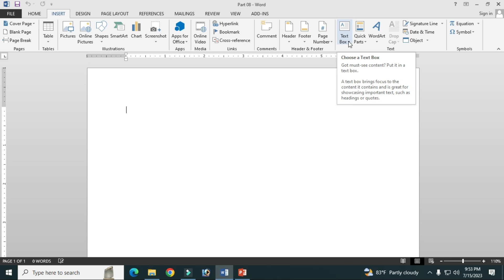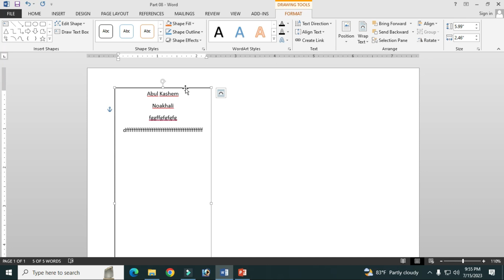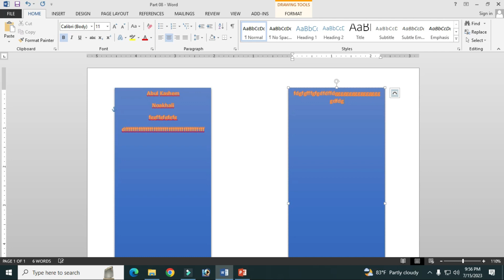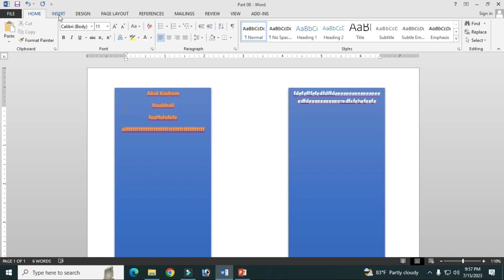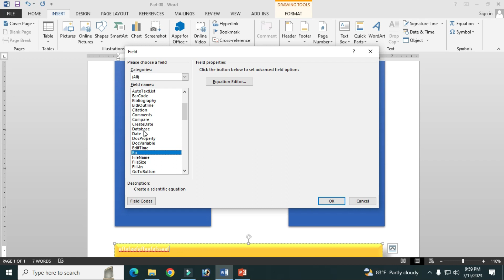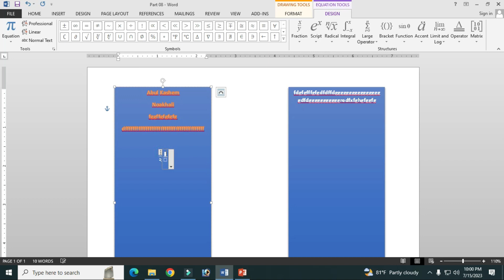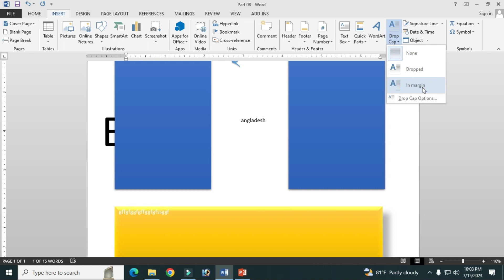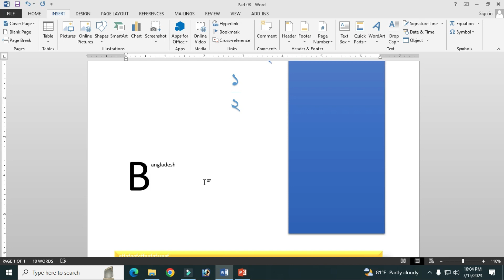Microsoft Word Bangla Tutorial | Part - 09 | Insert Menu |Text Box | Quick Parts | WordArt| Drop Cap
 এই ভিডিও থেকে আপনারা Microsoft Word (Insert Menu) Text Box, Quick Parts, WordArt & Drop Cap এর কাজ শিখতে পারবেন।
 আপনারা যদি Microsoft Word বস হতে চান, তবে আর দেরি না করে আমার ভিডিও সকল পর্ব দেখুন।
 আপনি কোনো বিষয় নিয়ে প্রশ্ন করতে চাইলে Comment Box এ টাইপ করুন।
 আমার ভুলত্রুটির জন্য আপনাদের কাছে ক্ষমা প্রার্থী।
 কি কি নিয়ে ভিডিও তৈরি করলে আপনারা উপকৃত হবেন Comment Box এ টাইপ করুন।
 একটি লাইক এবং একটি ভালো কমেন্ট করার জন্য আপনারে বিশেষভাবে অনুরোধ করছি।
 আপনারা যারা আমার ভিডিওটি দেখেছেন। আপনাদেরকে অসংখ্য ধন্যবাদ।